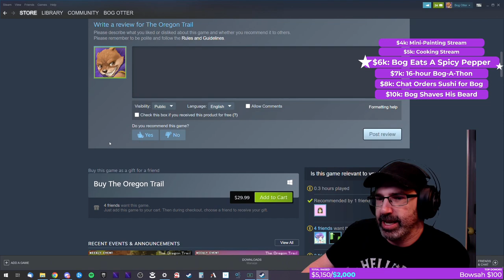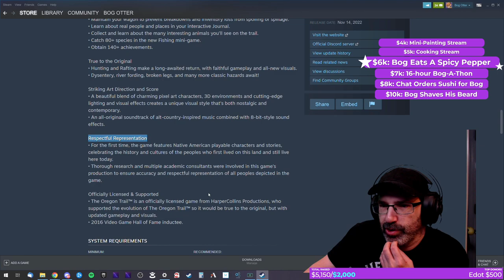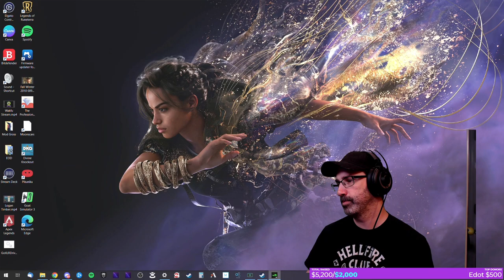Let's Play The Oregon Trail w/ Bog Otter ► Episode 1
Bog Otter's first playthrough of The Oregon Trail broadcasted live on Twitch. Watch Bog Otter from 11am-4pm most days over